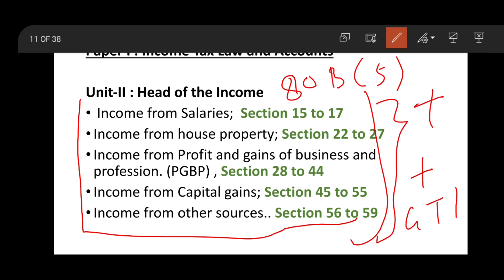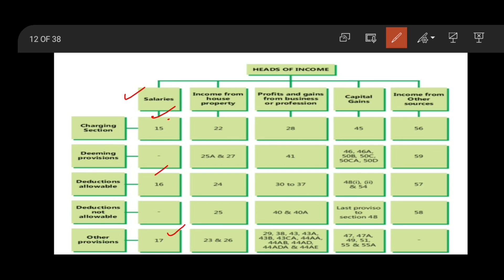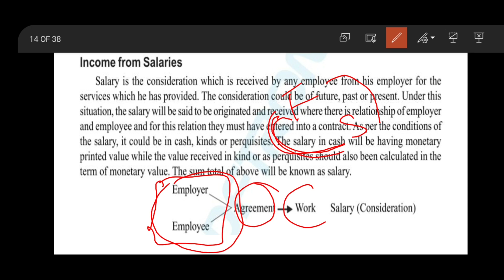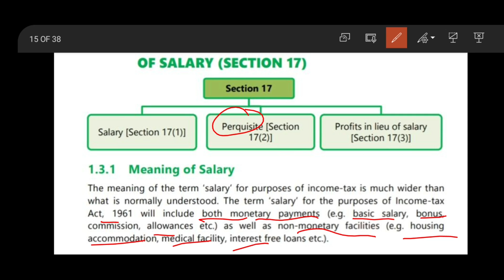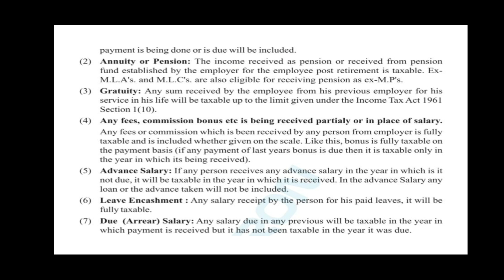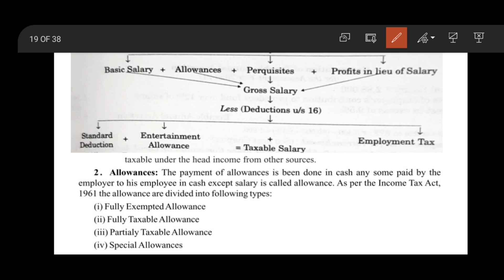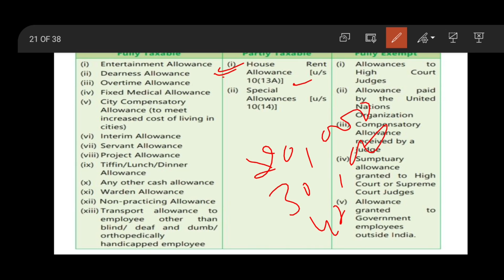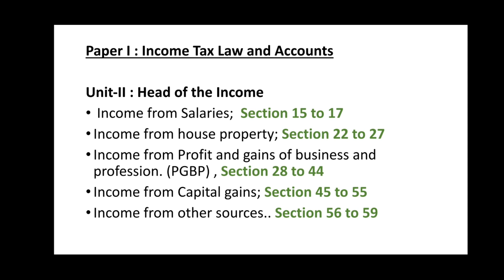Income Tax| Income from Salaries Head 2020-21|UNIT-2|Lecture-4|Income from Salary 2020-21| Part-1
Income Tax Law and Accounts

Unit-2: Lecture-4 income from Salaries Head Part -1

(i) Income from Salary Section 15-17

(ii) Income from House Property Section 22-27

(iii) Profit and Gains from business and profession Section 28-44

 (iv) Capital Gains Section 45-55

(v) Income from other sources Section 56-59

Income Tax and Law B.com 3rd year

Income Tax and Law B.com (H)

Income Tax and Law BBA

Income from Salaries Head 2020-21

Meaning of Salary in Salary Head

Section 15 in Salary Income from the Salary Head

Section 16 in Salary Income from the Salary Head

Section 17 in Salary Income from the Salary Head

Perquisites in Income from Salary Head

Allowances in Income from Salary Head

Computation of Salary in the Grade System

Income from Salaries Section 15 to 17

Salary Section 17(1)

Due (Arrear) Salary

Fully Exempted Allowance in Income from Salary

Fully Taxable Allowance in Income from Salary

Partialy Taxable Allowance in Income from Salary

Special Allowances in Income from Salary

House Rent Allowance in Income from Salary

Income from Salaries Head 2020-21 in (English)
Income from salary by Dr. H.C Mehrotra
Income from Salaries Head 2020-21 (Hindi)

Residential status of individuals in English Incomtaxslab2020-21
IncomeTaxandLawBcom3rd year

IncomeTaxandLawBcom(H)

income tax and Law MCQ Playlist link